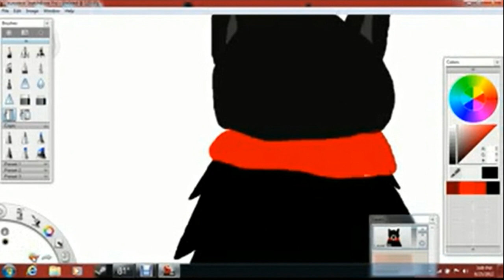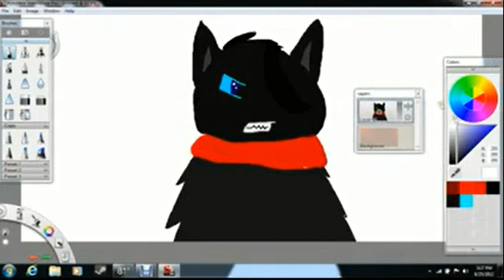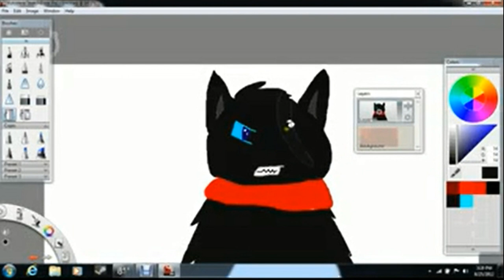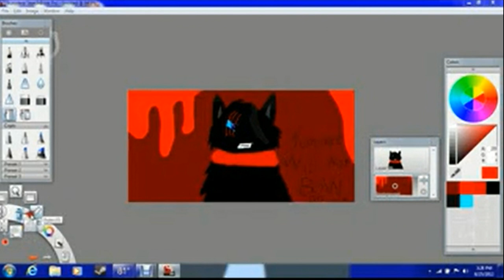Scourge will not bow down Speed draw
Speed drawing Scourge